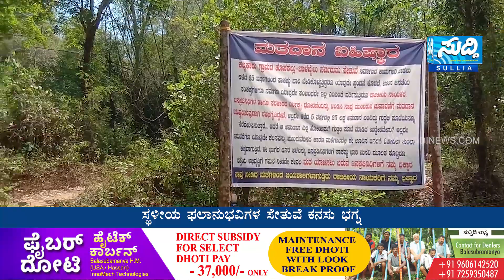ಕಲ್ಮಕಾರಿನ ಹೊಸಕಲ್ಲು- ಬಾಳೆಬೈಲು ಜನರಿಂದ ಮತದಾನ ಬಹಿಷ್ಕಾರ | SUDDI NEWS SULLIA